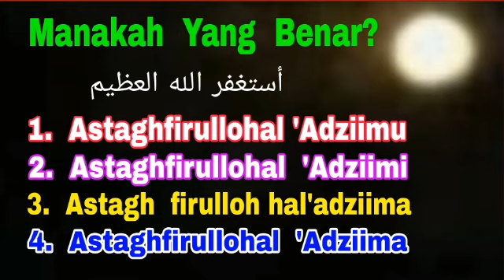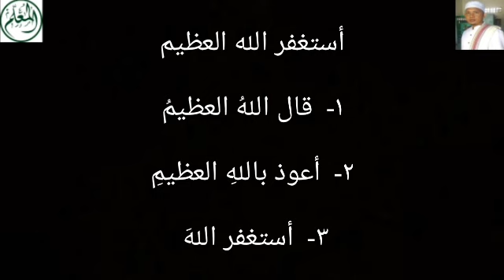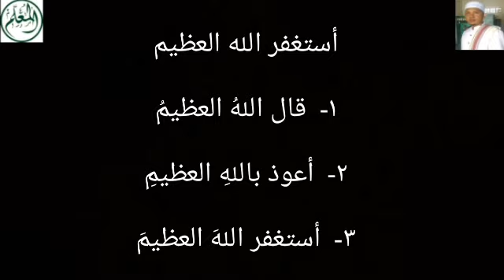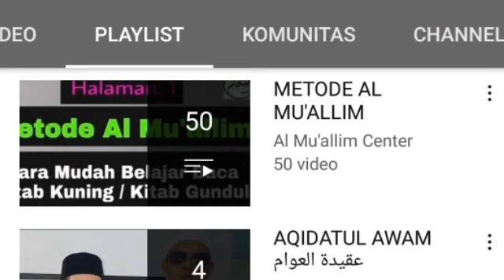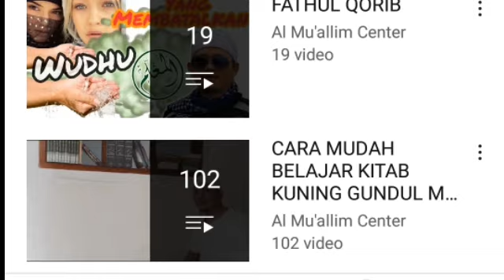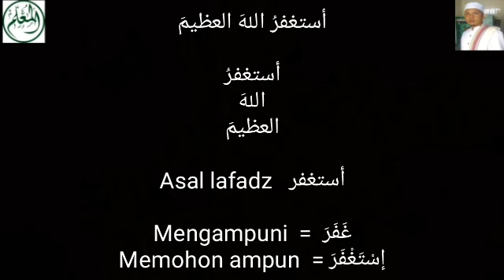Manakah Yang Benar? - Mari Belajar Bersama Demi Kejayaan Islam